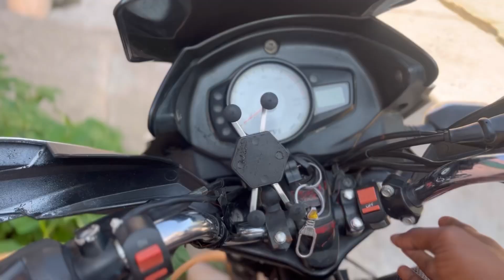My first Mini vlog | Karyaa